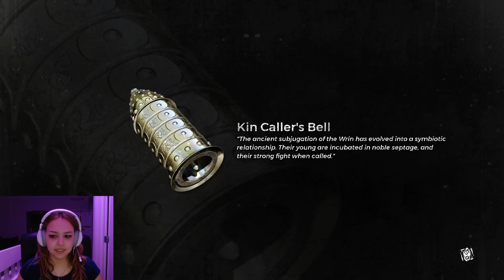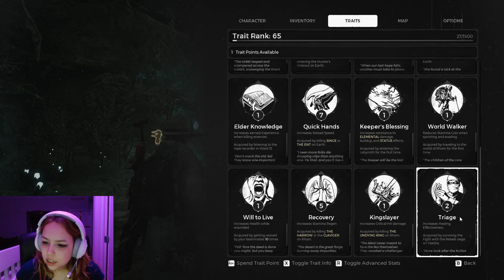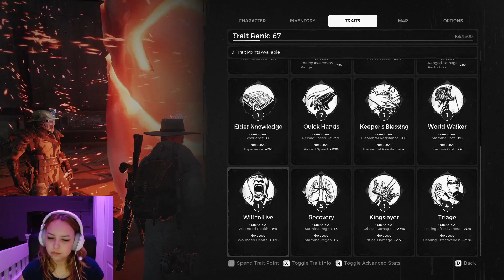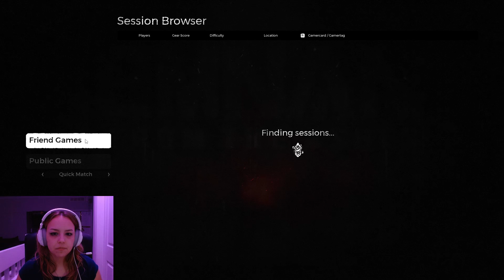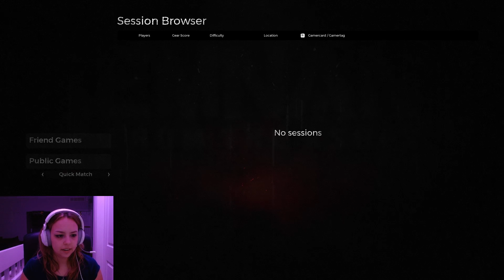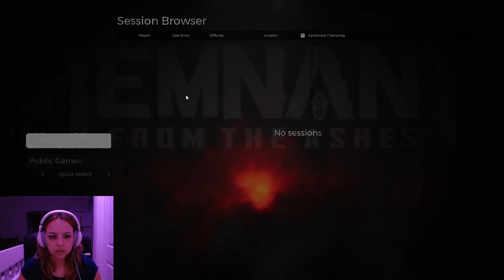Remnant: From The Ashes 2